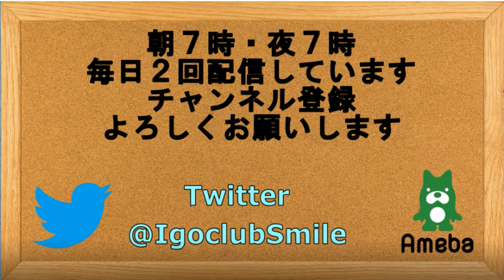囲碁【第21回農心辛ラーメン杯世界囲碁最強戦第5戦解説】【一力遼八段対楊鼎新九段】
【第21回農心辛ラーメン杯世界囲碁最強戦第5戦解説】【一力遼八段対楊鼎新九段】